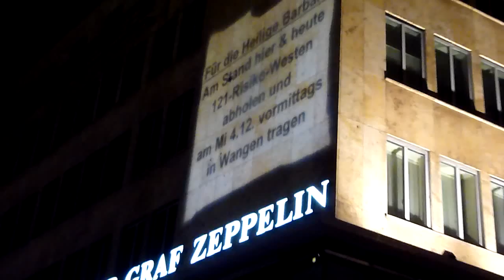Lokomotive Stuttgart/Cappella Rebella - 199. Montagsdemo gegen Stuttgart 21 - 25.11.2013